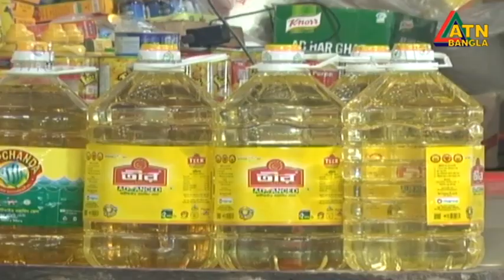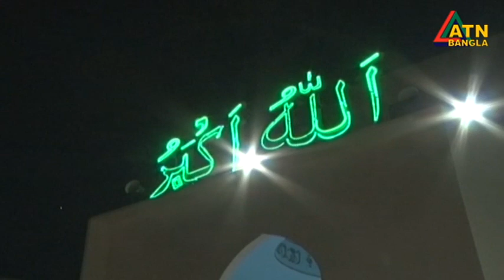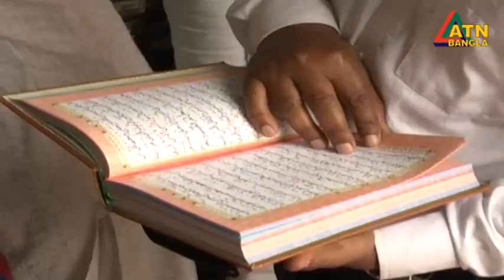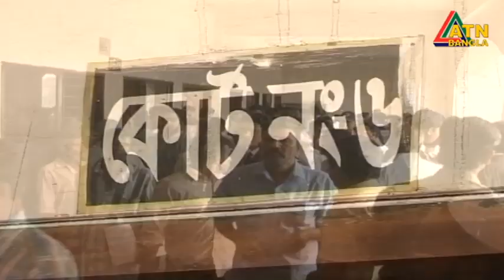এটিএন বাংলা সকাল ৭ টার সংবাদ । 03.04.2022 | ATN Bangla News